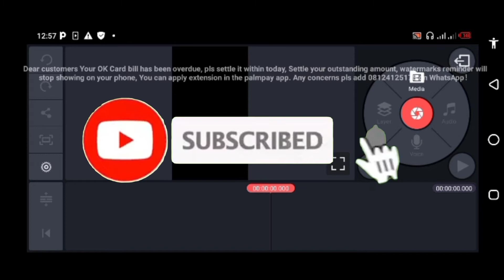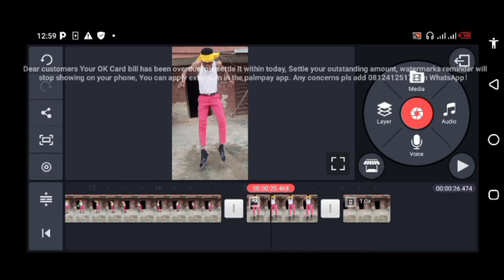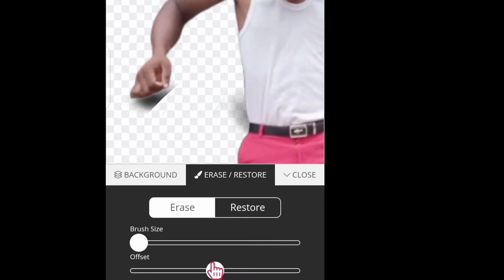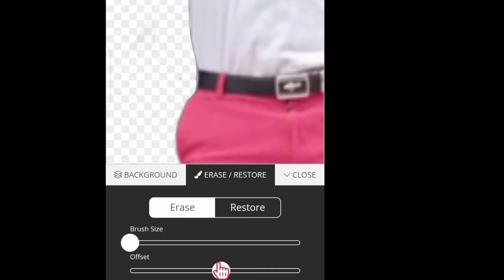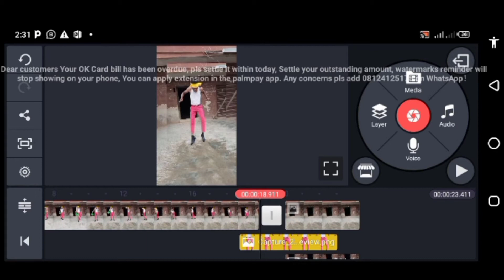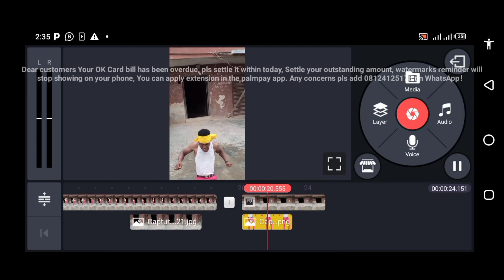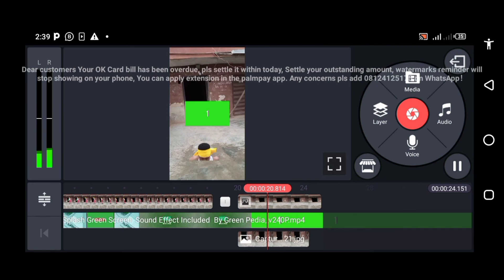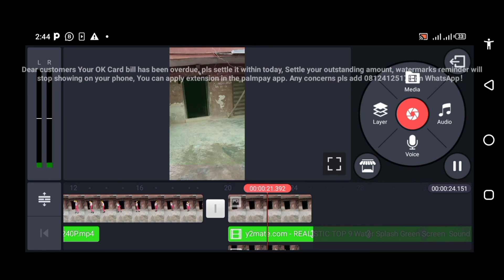Jump inside Ground || KineMaster 2022 Video Editing Tutorial for Beginner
Hello guys Welcome once again!!
on this particular video I will be showing you how to edit video of you jumping inside the ground. If you are a beginner then this video is for you.

Watch Every single of this video and make sure you didn't skip any of the steps so that you will achieve the same result with me, and if you have not subscribe please do well to subscribe so that you will be able to get notified immediately I upload related videos.

KineMaster is the best Android/ iPhone editing apk in 2022 that allows an editor to do all such of editing with, and is also known as professional editing apk.

To make use of KineMaster is to show the world that you have upgraded, So you can download KineMaster using down below link and if you need the one that has no water mark DM me on Whatsapp link below.

You can ask me questions through the comment box below